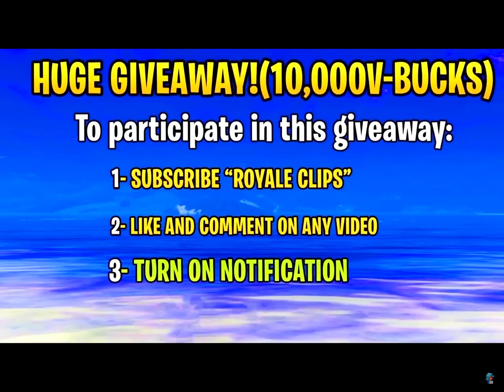Pro controlling noob